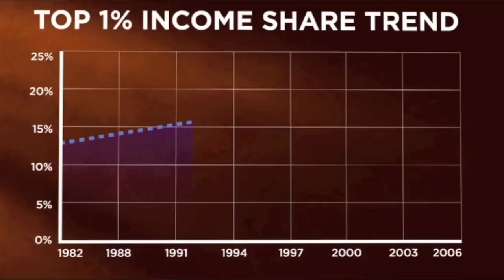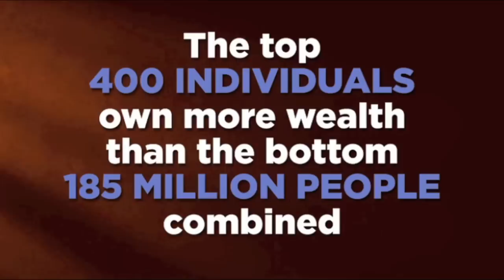The Next American Revolution, featuring Gar Alperovitz (TRAILER)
While there's been no shortage of commentary about the structural crisis plaguing the American economic and political system, from wage stagnation and chronic unemployment to unchecked corporate and state power and growing inequality, analyses that offer practical, politically viable solutions to these problems have been few and far between. This illustrated presentation from distinguished historian and political economist Gar Alperovitz is a rare and stunning exception. Pointing to efforts already under way in thousands of communities across the U.S., from co-ops and community land trusts to municipal, state, and federal initiatives that promote entrepreneurship and sustainability, Alperovitz marshals years of research to show how bottom-up strategies can work to check monopolistic corporate power, democratize wealth, and empower communities. The result is a highly accessible look at the current economy and a common-sense roadmap for building a system more in sync with American values.

More info about the film, including information on setting up a screening on your campus or in your community

Produced by the Media Education Foundation.